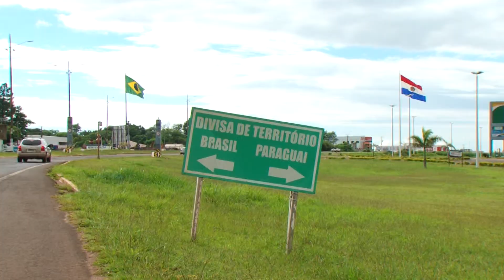Taxa de coleta de lixo gera polêmica e famílias cobram a promessa de redução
Vereadores de Ponta Porã querem redução na cobrança da taxa de coleta de lixo no município e cobram promessa de campanha do prefeito.